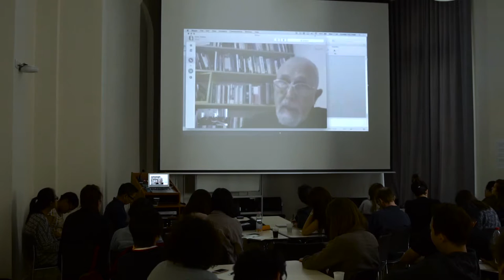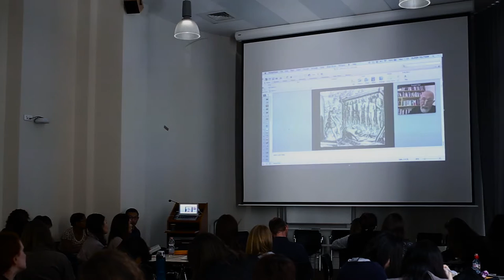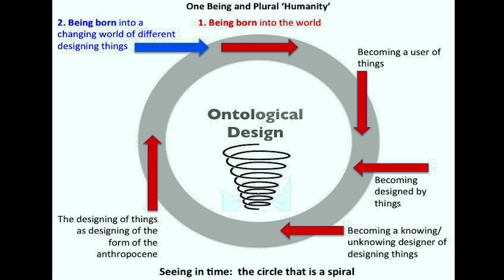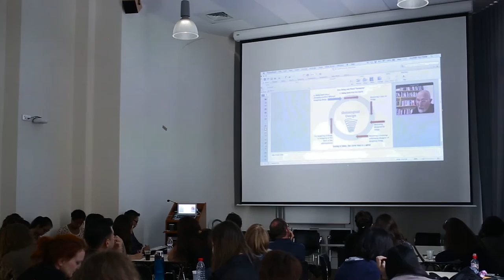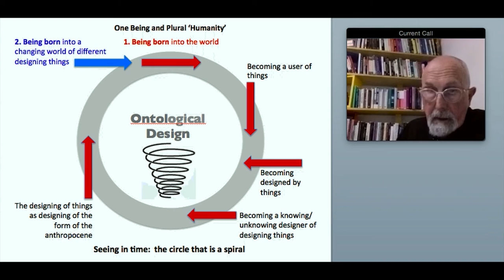"Colombia and Design(ing) in the South" with Tony Fry from the Studio at the End of the World